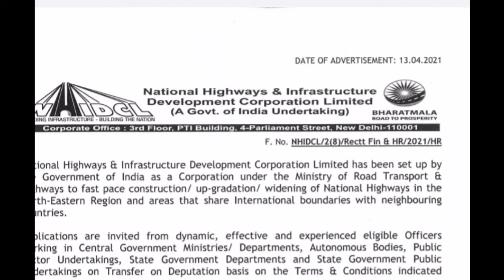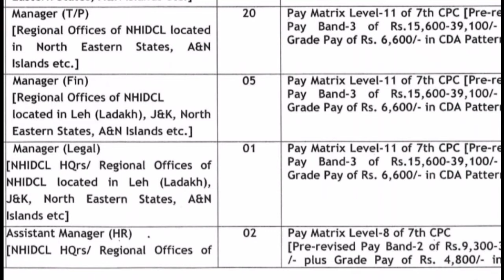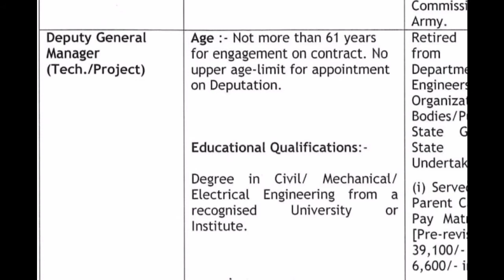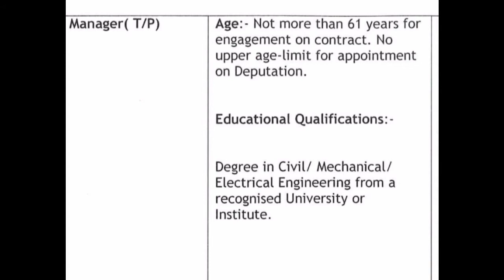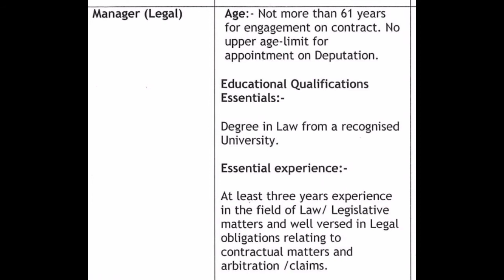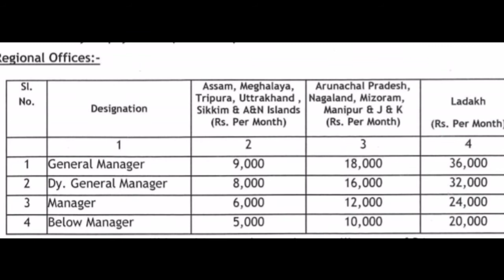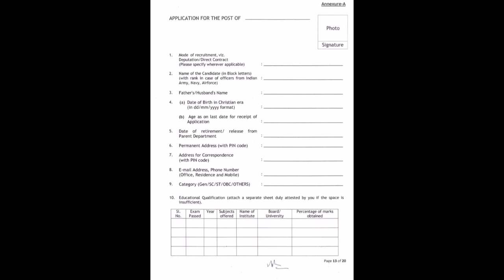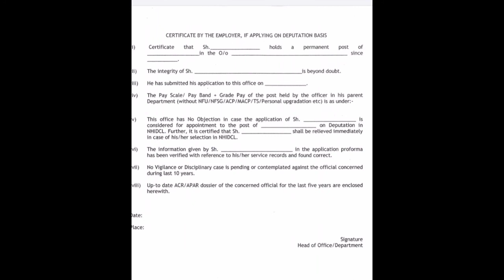Assam govt recruitment. Assam Job news. Job news.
Assam govt recruitment. Assam Job news. অসম চৰকাৰৰ চাকৰি। Salary- 9,300-67,000.